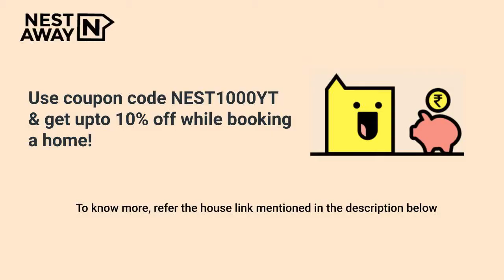1 BHK Flat for rent in Bangalore | Koramangala | For Men | No Brokerage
1 BHK Flat for rent in Bangalore | Koramangala | For Men | No Brokerage

Here is a video tour of the Nestaway House - 235488 located at Koramangala, Bangalore. This house is ideal for boys looking for a 1bhk apartment for rent in Koramangala, Bangalore.

Other Amenities: Semifurnished, Modular Kitchen, Geyser, Wardrobe etc